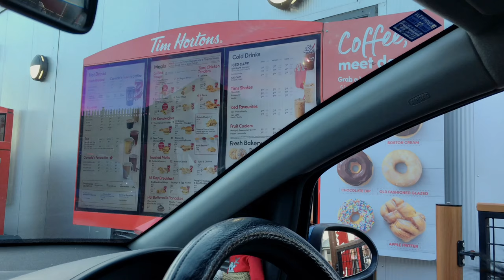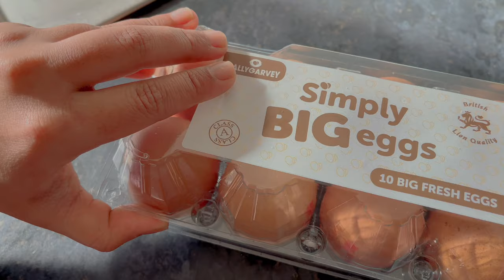Vlog | Another day another food diary📘 Picnics in inappropriate weather, Cauliflower steak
Hi everyone *hides in corner* hehe it has been a while huh? Let's just move on from my tardiness, all will be explained soon, she say lol.

Anywhos, today I show you my latest discovery, cauliflower steak. Yes, yes I know it sounds a little odd but truly it's great! We also have a current obsession of an avocado and egg bagel.

00:08- Failed picnic
00:44- Avocado + egg bagel
03:43- Cauliflower steak
07:15- Pastry love continues

CAULIFOWER STEAK
Cauliflower, a thick slice
1/2 tbsp flour
1 tbsp water
1 tsp soy sauce
sprinkle of garlic powder
Teeny squirt maple syrup
1 tbsp sriracha

Firstly, chop your cauliflower in half and then make a pretty thick slice out of one. Set aside and prepare the flour mixture; 12 tbsp flour 1 tbsp water and combine. Thoroughly coat he cauli baby in this concoction. You may need some more depending on the thickness of your steak, so be aware. Next pop your steak in the air fryer for 7 minutes at 180°C. Meanwhile we will prepare the sauce, mix together soy sauce, garlic, maple syrup and sriracha in a bowl. The steak should be baked now, slather it in the sauce and give it another 7 minutes too cook fully.

MUSHROOM SAUCE
Garlic clove, finely chopped
5 button mushroom, sliced
5 tbsp double cream

Whilst this is baking lets work on the sauce. To a greased add the chopped garlic and stir for 2 minutes. Then add the mushrooms and starry for 3-4 minutes, until a nice brown colour begins to form. After this, add in 5 tbsp of double cream and cook for 3 minutes. The sauce will begin to thicken.